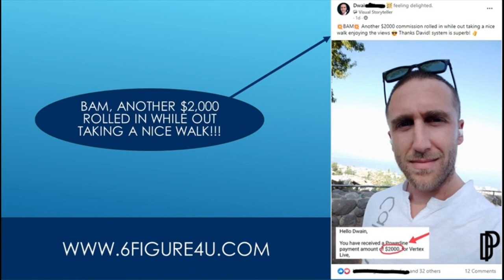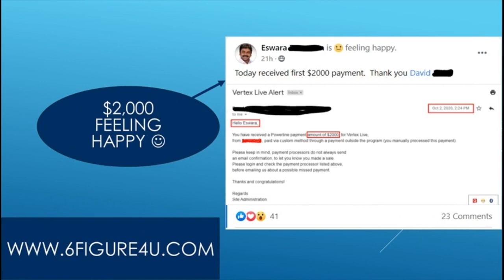Biggest Affiliate Marketing Companies Uk - Top 5 Alternatives To Amazon Affiliate Marketing! (2020)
In this video  i share with you the best affiliate marketing programs for beginners in 2020.
0:00 – what is the best affiliate marketing program?.

The 7 best affiliate marketing programs for beginners 2020.In this video  i share my top 7 best affiliate marketing programs to join in 2019 as a beginner.

Watch complete playlist of our affiliate marketing mastery course: .Important: make sure to like and comment "affiliate marketing" on this video if you want me to make more videos on this topic!..The 7 best affiliate marketing programs for beginners (2019).
The 7 best affiliate marketing programs for beginners 2020.What are the 10 best affiliate marketing programs to make recurring passive income in 2020?
Affiliate marketing can be confusing but these beginner tips for affiliate marketing are gold...In this video  i will show you some of the highest paying affiliate marketing programs in 2020.
This video shows you the best affiliate marketing programs and websites for 2020.

💰 highest paying affiliate marketing programs 2020!The 7 best affiliate marketing programs for beginners (2019).

What are the 10 best affiliate marketing programs to make recurring passive income in 2020?

What are the 10 best affiliate marketing programs to make recurring passive income in 2020?What are the 10 best affiliate marketing programs to make recurring passive income in 2020?
That’s why i maily focus on high ticket affiliate marketing and also on recurring affiliate programs!..Hopefully  this will help you figure out some of the best affiliate marketing platforms for 2020.

Easy1up
Easy 1 Up
forsage
forsage levels
forsage review
forsage compensation plan
Easy1up Review
Profits Passport